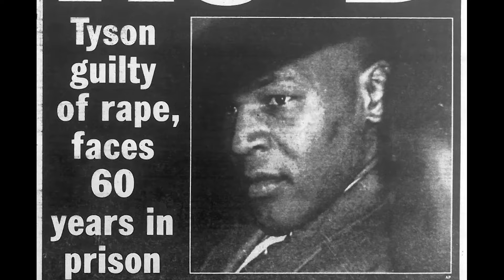Patrice O'Neal - King Of New York Comedy │ Best Of Stand Up Comedy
We all love travelling back in time and Stand Up Comedy is no exception to that. Legendary comedian Patrice O'Neal has been making us laugh since the 80s, 90s & 2000's. The Stand Up Comedian, was arguably the Kind Of New York Comedy, so it was only right for us  to put the best Patrice O'Neal bits from  into one video for you guys!

This compilation features Patrice O'Neal.